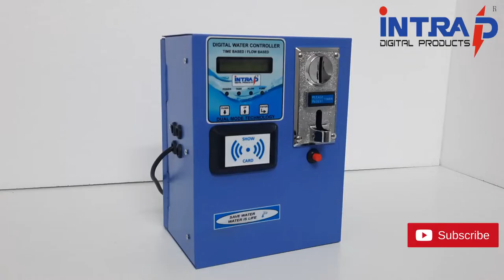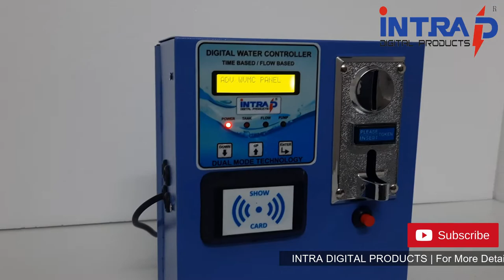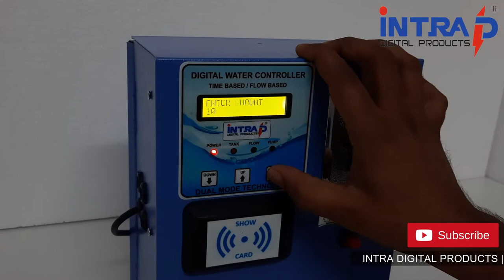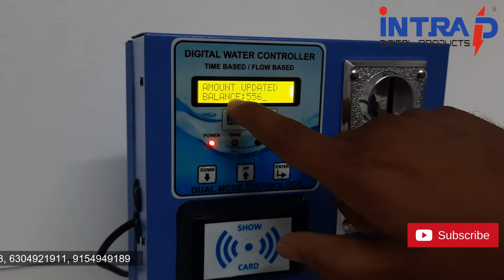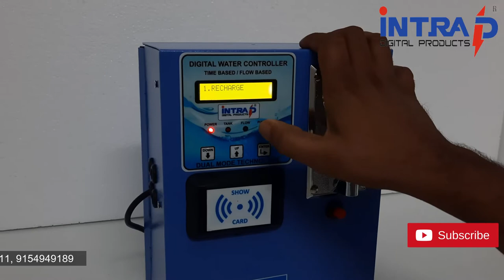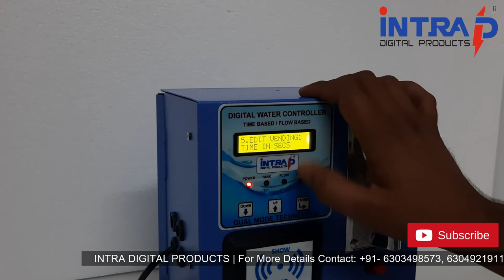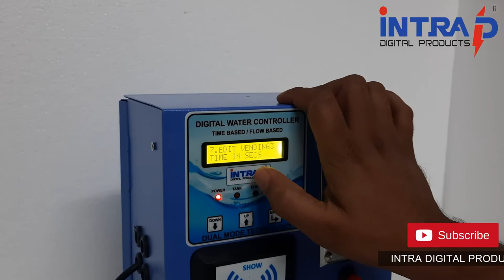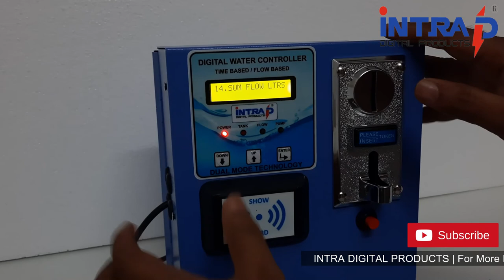WATER ATM COMBO (CARD + COIN) SETTINGS AND CONNECTIONS | WATER VENDING MACHINE SETTINGS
INTRA WATER ATM COMBO (CARD + COIN) SETTINGS AND CONNECTIONS | WATER VENDING MACHINE SETTINGS

MULTI / SINGLE FLOW SETTINGS

WE ARE MANUFACTURES OF

                                                     RO CONTROL PANELS FOR WATER TREATMENT PLANTS -
                                                     (GSM& NON-GSM) ,
                                                     WATER VENDING MACHINES (GSM& NON-GSM),
                                                     AUTOMATIC HAND SANITIZER DISPENSER ,
                                                     AUTOMATIC TOUCHLESS WATER TAP CONTROLLER
                                                     (TAP-1,TAP-2 & TAP-3),
                                                     SMPS(24V/1.5A,24V/2.5A & 36V/1.5A)

INTRA DIGITAL PRODUCTS
HYDERABAD
FOR MORE DETAILS :
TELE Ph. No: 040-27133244